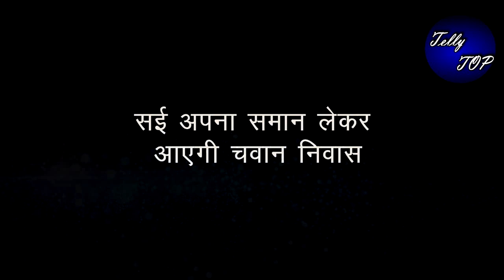GHKKPM || सई अपना समान लेकर आएगी चवान निवास, “सुनाएगी अपना फैसला”